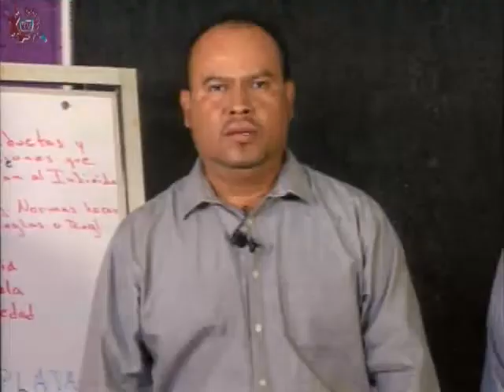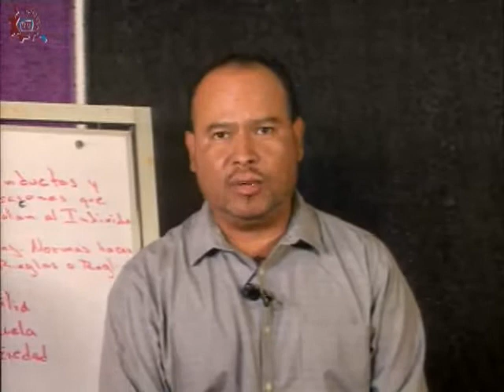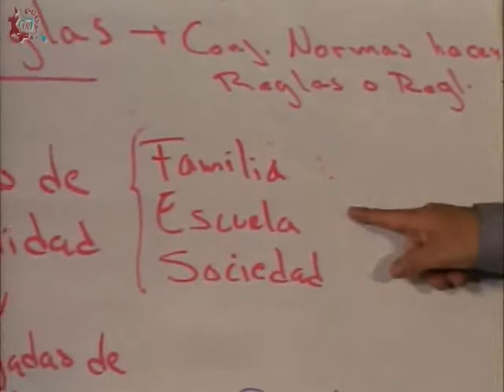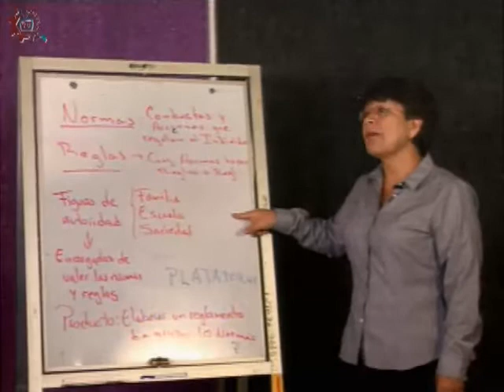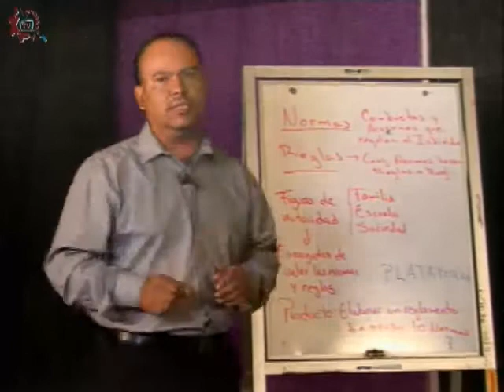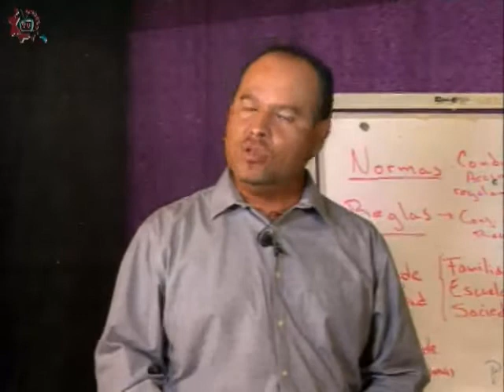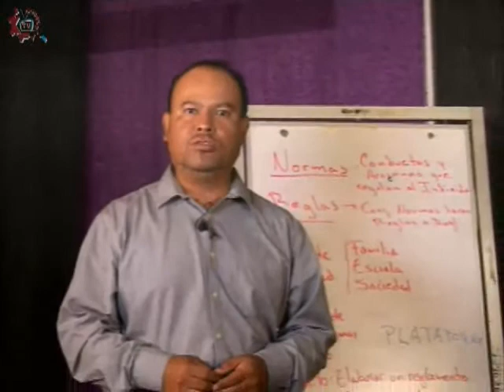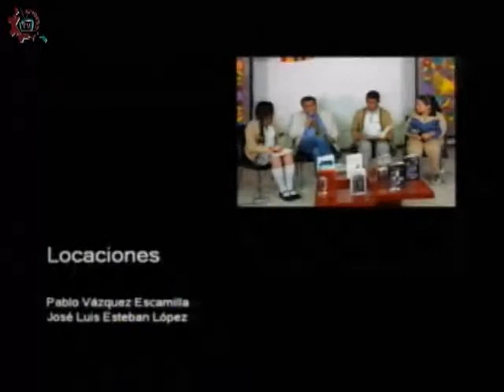CE 17-18/Formación cívica y ética/2o grado/EST 17